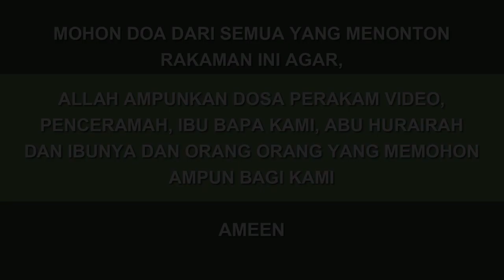No45 | Tenang hati terhadap kelebihan ganjaran Allah swt dengan disaksikan oleh amalan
Tenang hati terhadap kelebihan ganjaran Allah swt dengan disaksikan oleh amalan dalam semua perkara
Masjid An Nur
15 Syaaban 1444H | 8 March2023